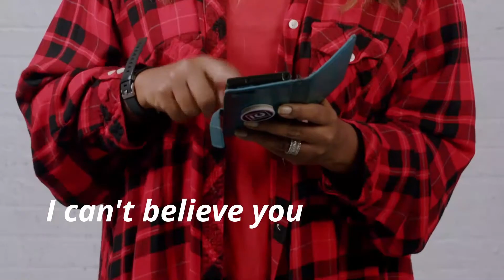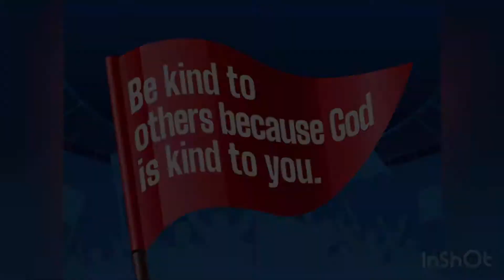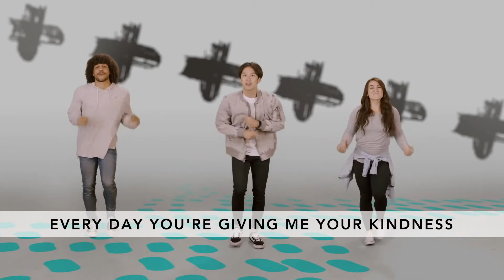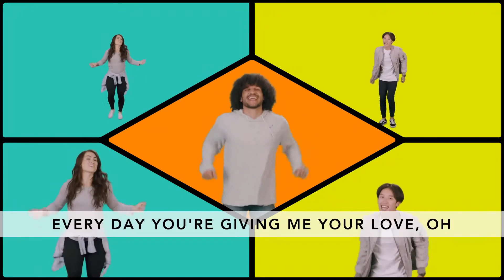MrPaul252Workshop Super Fan - Kindness Week1